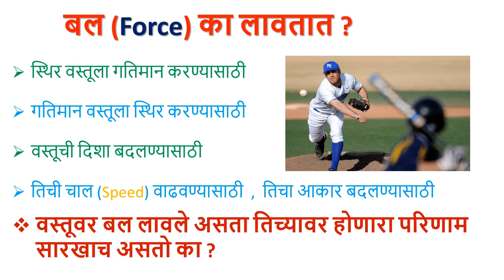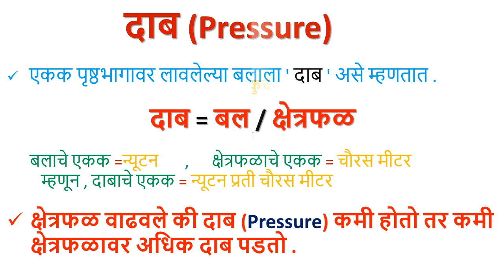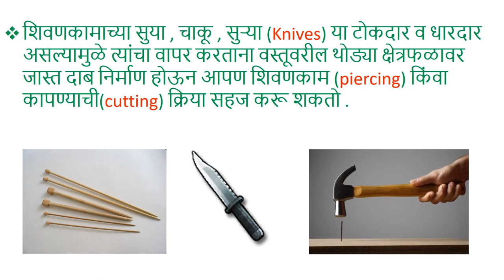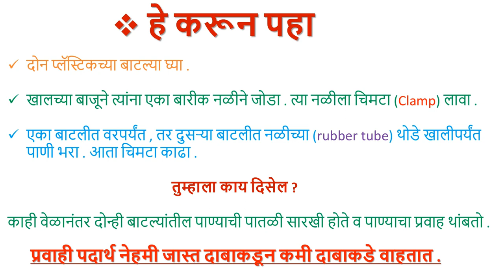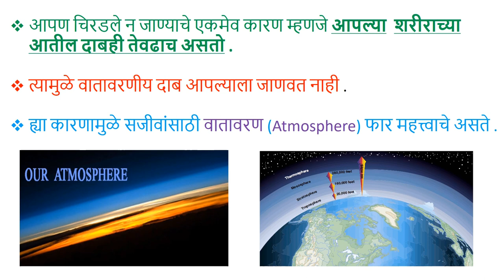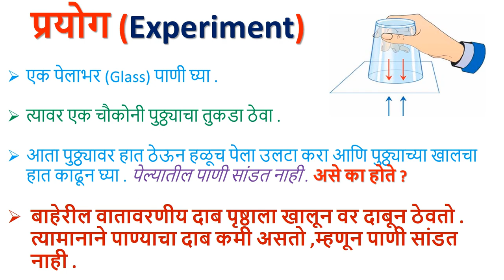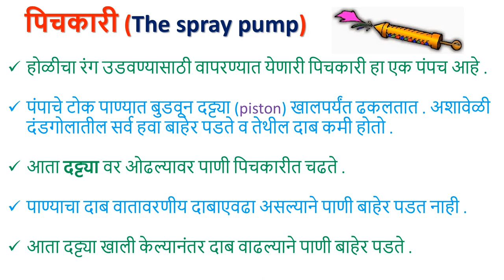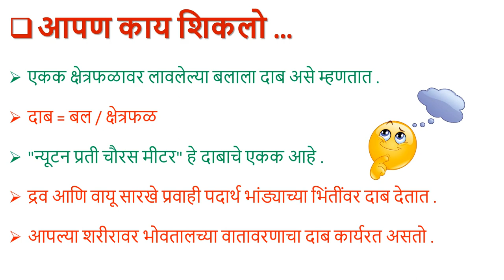वातावरणीय दाब (Atmospheric Pressure) - Class 8 Science - Marathi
Learn about atmospheric pressure and its importance in our daily life, along with the examples of how a few daily life mechanisms work using the principles of pressure.

Taught by: Chetan Pawar